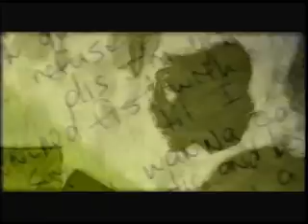2pac_-_Letter_2_My_Unborn-CHILEWAREZ.ORG_WMV V9